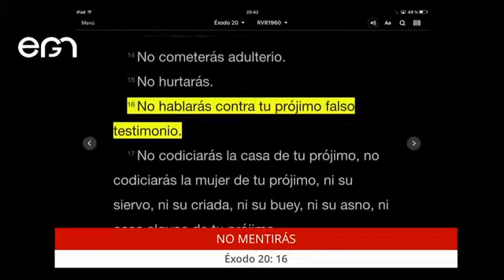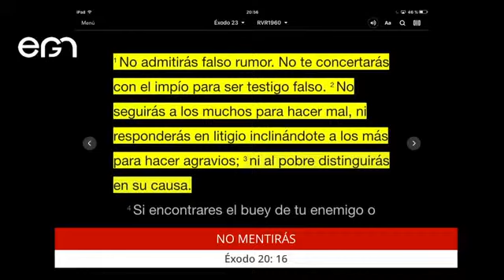Culto Juvenil: No Mentirás - Pr. Oswaldo Maillard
Culto Juvenil